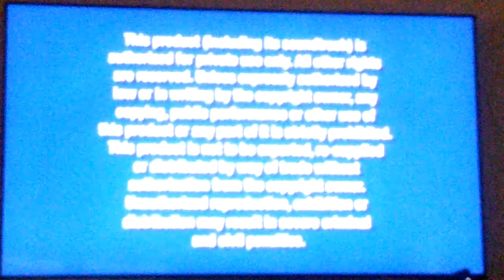Opening to Valiant 2005 DVD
1. Walt Disney Home Entertainment logo
2. Disney FastPlay Promo
3. Main Menu
4. Disney DVD logo
5. FBI Warning
6. Walt Disney Pictures logo
7. Vanguard Animation logo